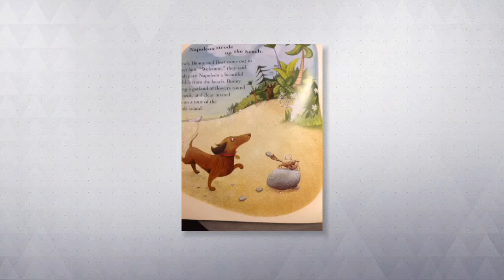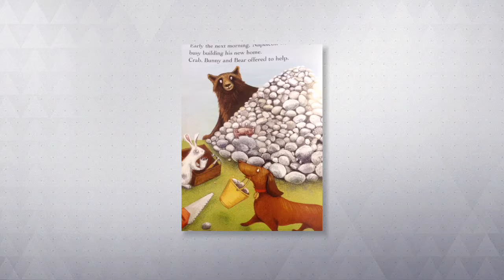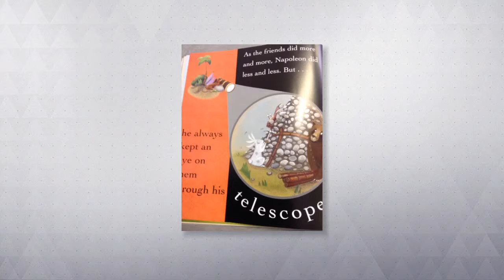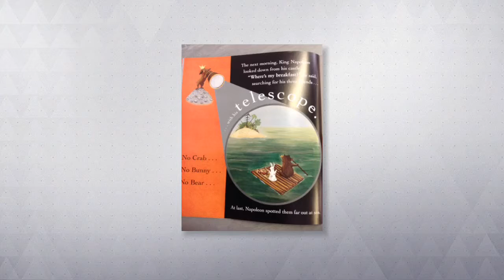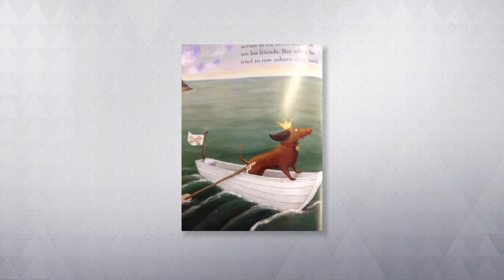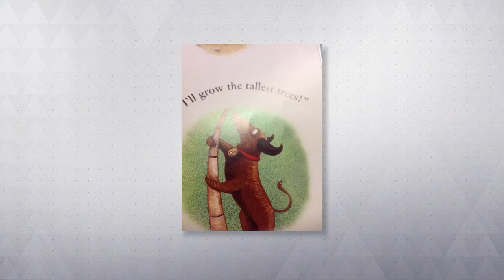No Room For Napoleon P2 Miss Gallery’s word boost